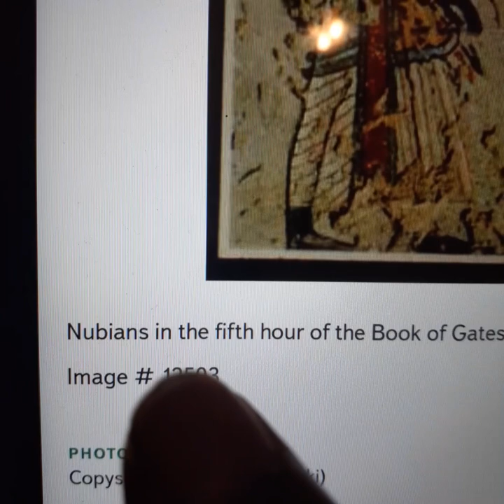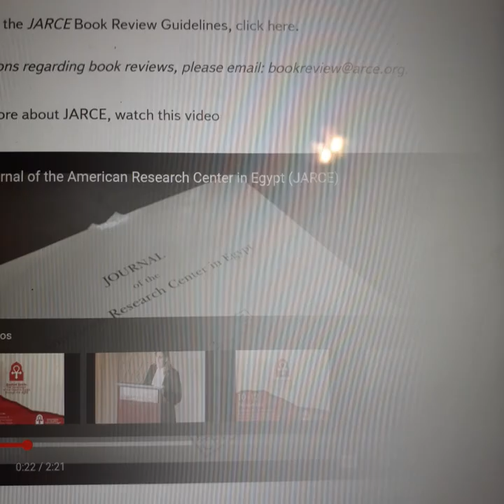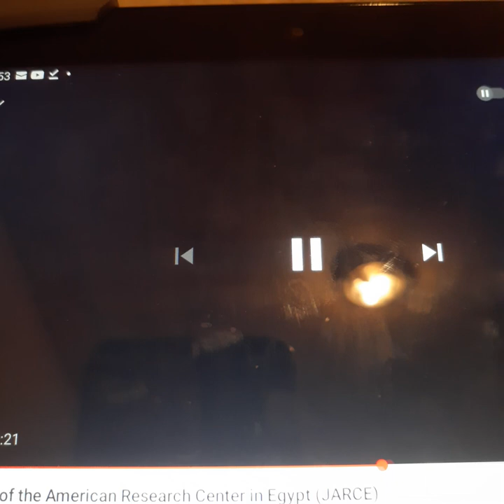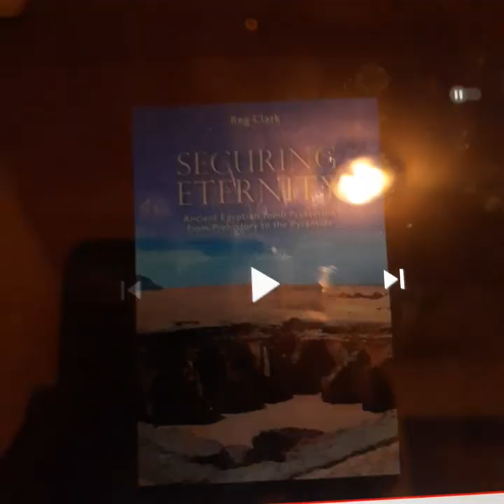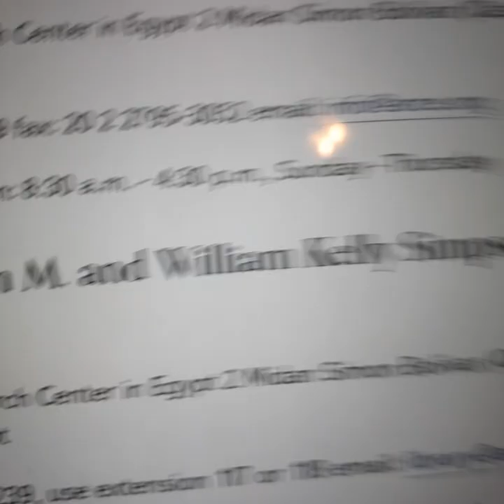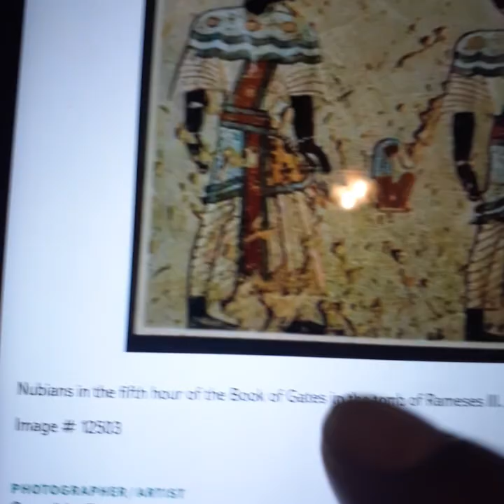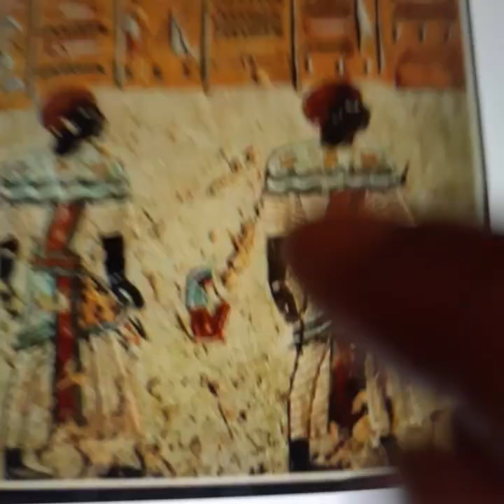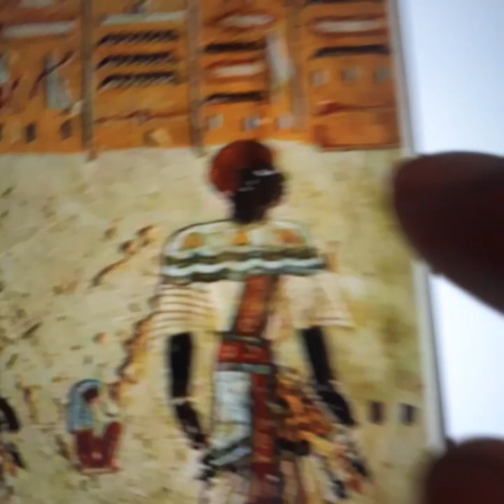Challenge to Asar, Wudjau & Smash R. (show and prove time with the "experts")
Chief X has prove these MANKIND to be Nubians and one.of the 4 races of mankind (rmt)